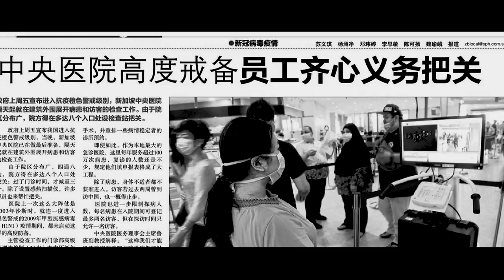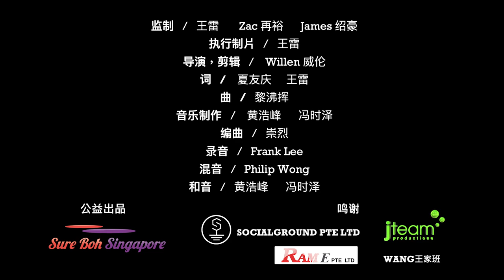《战胜明天》A song from our Getai Artists of WANG Family dedicated for our Healthcare Workers in Singapore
This song is dedicated to our Healthcare Workers in Singapore, especially so during the COVID-19 period. Thank you to all of you, you all are the heroes in our heart!

This is Sure Boh Singapore's first music video in collaboration with Wang Lei together with his WANG Family. This really touching song is composed by Roy Li and lyrics written by Ivan Ho.

Thank you to everyone that contributed to putting this music video together. Acid Pang, Mike Foo, Frank Lee, Philip Wong and many more.

战胜明天
作曲：黎沸挥
作词：夏友庆，王雷

王雷，浩峰，承泽，秀萍，谢温， 慧真，恩惠，心慧，巧儿，枷宜，陈翔

(謝溫)疫情正悄悄的蔓延
           人们活在极度恐惧边缘

(萍/澤)战士们守在抗疫前线
            肩负的任务却比以往凶险

(浩峰)病毒正给世界考验
           医院像怒海中孤立战舰

(峰/翔)战士们守在抗疫前线
            不畏惧风雨把力量都奉献

合唱：
口罩和防护衣的里面
你的双眼散发坚定的气焰
无畏的战士携手抗炎
你是我们寒冬期盼的春天

当危险降临我们面前
坚守岗位是你唯一的信念
不在乎身陷死亡边线
你的精神必定能带着我   战胜明天
你是疫情中最美丽的   白云蓝天

(恩惠)  疫情正悄悄的蔓延
(惠/慧)人们活在极度恐惧边缘

(IVY)战士们守在抗疫前线
(真/宜/巧)肩负的任务却比以往凶险

(澤/峰/翔)战士们守在抗疫前线